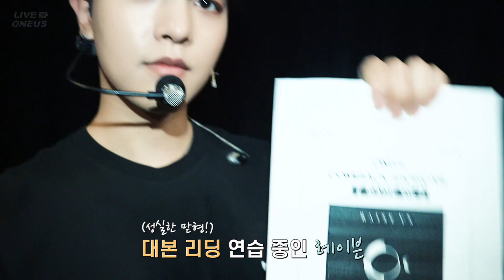[LIVE ONEUS] 2nd Mini Album 'RAISE US' Media Showcase BEHIND